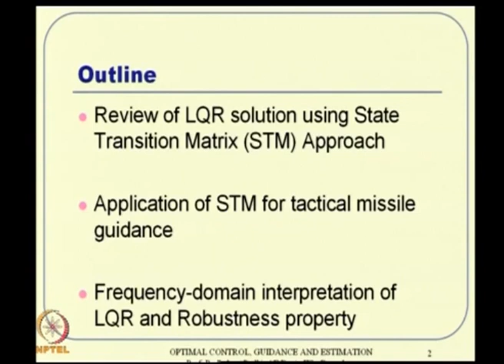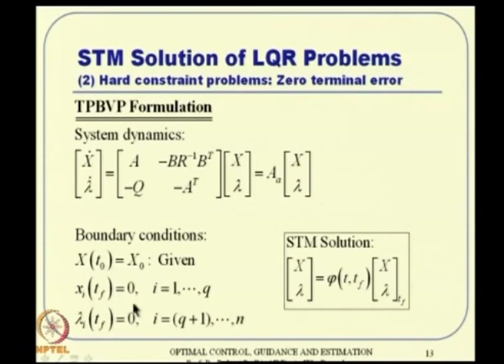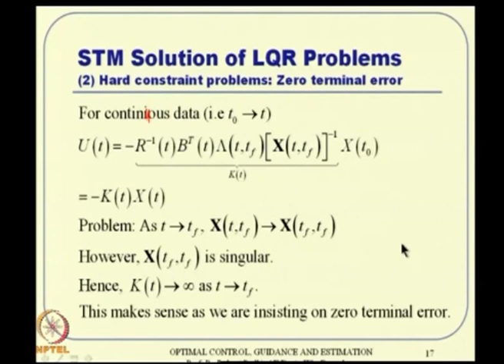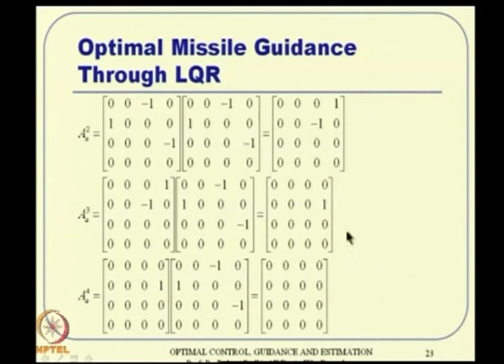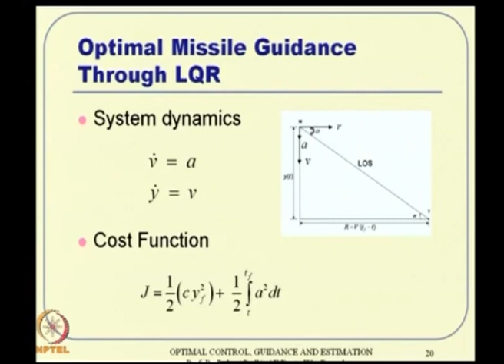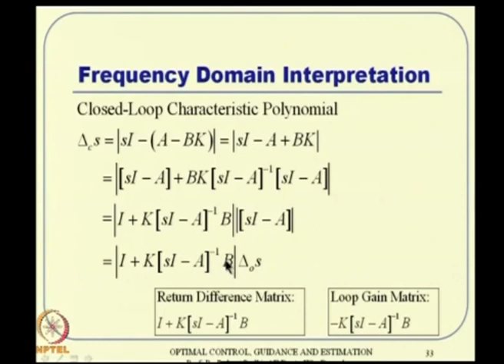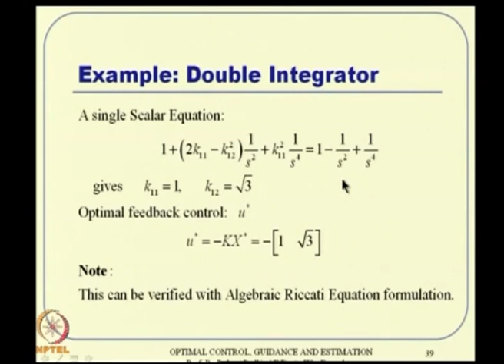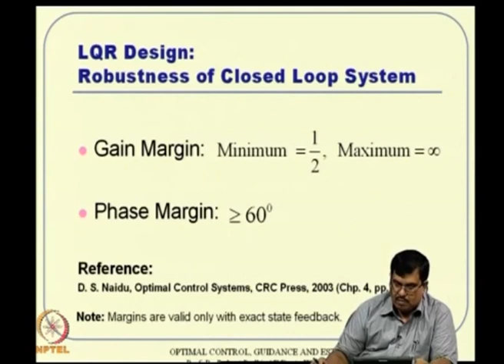Lec 13: Linear Quadratic Regulator (LQR) – III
Course Name : Optimal Control, Guidance and Estimation